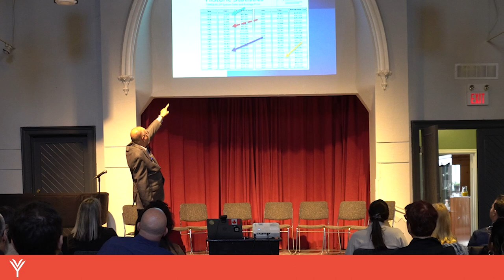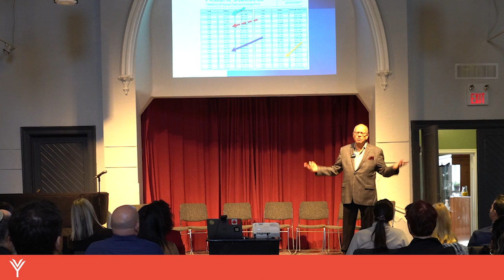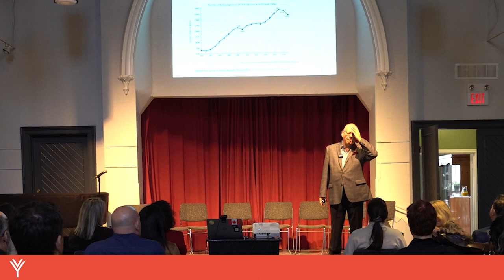IN CONVERSATION WITH BARRY LEBOW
Past, Present and Future:
How to Navigate The Toronto Real Estate Market Now with Barry Lebow.
Perhaps the most highly sought-after educator and speaker in Toronto’s real estate landscape today.
Barry Lebow is a 50-year career realtor who has catapulted himself to the top of the industry not only through his business prowess but also as a result of his insightful and valuable contribution to coaching colleagues, while sharing wisdom and knowledge (on and off-line) with an abundance of generosity.